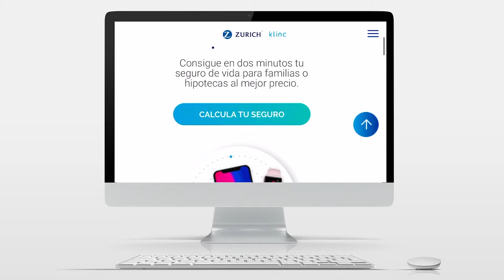Insurance Business Applications (IBA) Denmark at IndustryForum Insurance 2021, Germany (Spotlight)